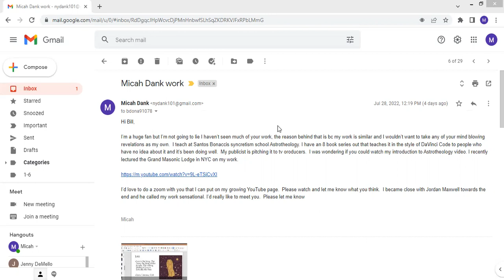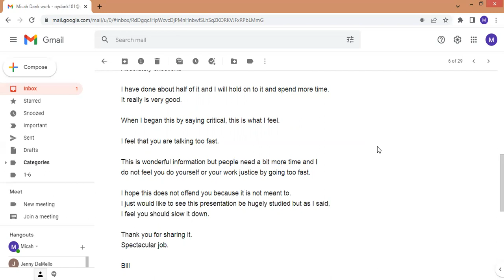Bill Donohue loves my work!